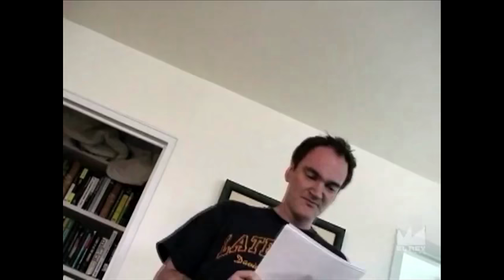Lessons I Learned About Making Movies From Quentin Tarantino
This is a video essay that I did for an editing genres class that I took in Columbia College Hollywood. I found that the information in this essay is invaluable and just takes a little bit of a drive to practice it. But, if you do this, you will grow exponentially as a film maker, whatever your emphasis. A mistake was pointed out to me by a viewer. I had marked the script read of QT to Robert Rodriuez of Kill Bill as being read in 2012. In fact it was likely 1994 or some time thereabout. So this is my written amendment to the lower third with the errant information.

Sven Pape is a really strong editor, who knows his stuff.